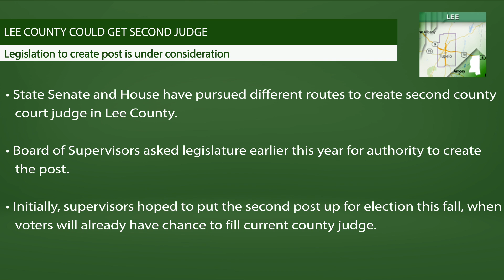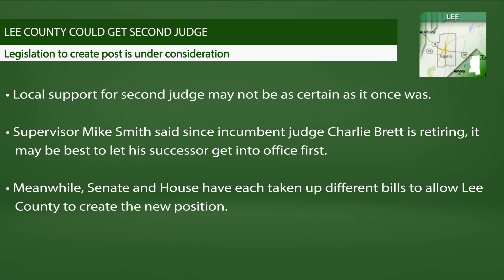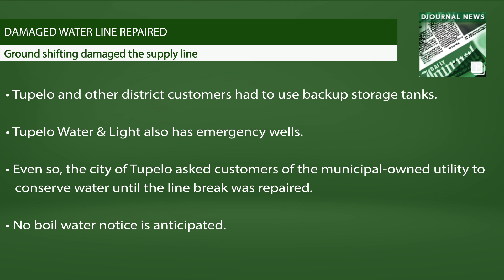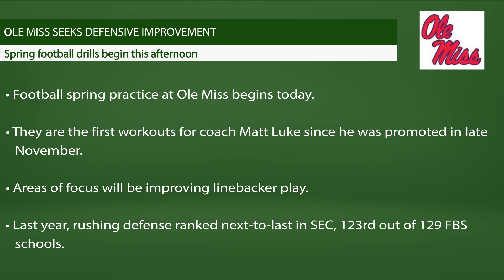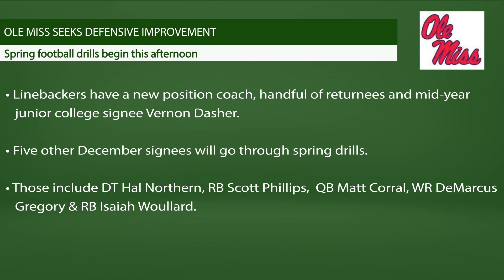Daily Journal Newsbreak: Tuesday, February 27, 2018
Today, we discuss legislation that would allow Lee County to add a second judge, repairs to a damaged Lee County water line, and an initiative to encourage public utilities to hire in-state companies. And in sports, the Ole Miss football team begins spring practice.